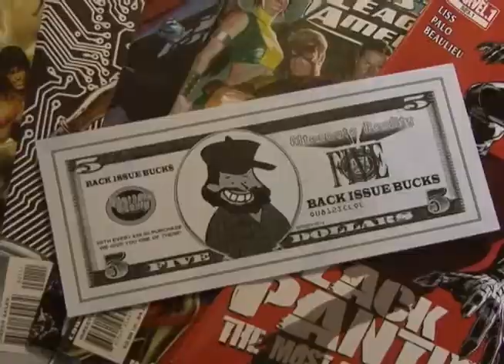DC COMIC BOOK NEWS EPISODE #178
The Super SIZE edition!

Episode 178 Feb/2014